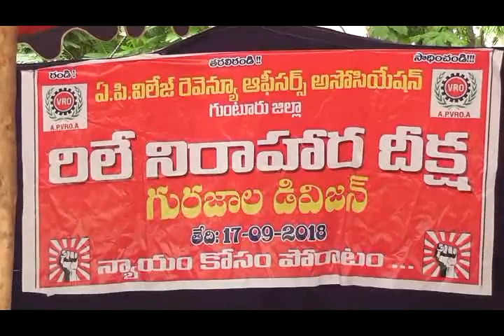17-09-2018 Guntur News